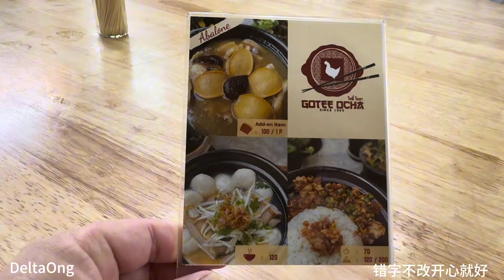享受合艾美食过后😋我们就一起去逛逛Kim Yong Market 还买了很多很多东西😂